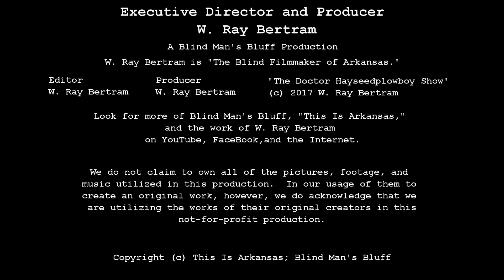Saturday Night Bath Time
Whenever it comes a really hard rain storm up on top of the mountain we know just what to do - take a shower!  :-D